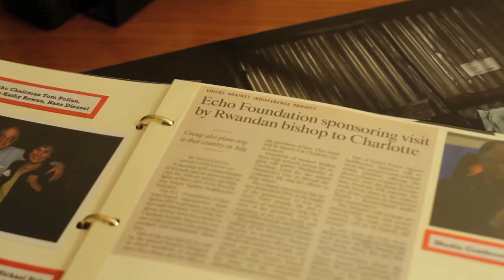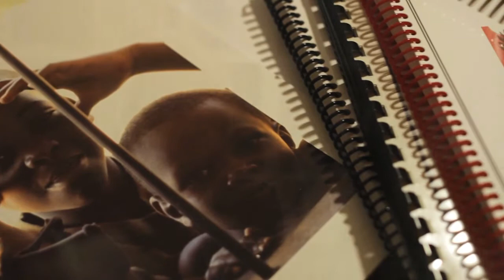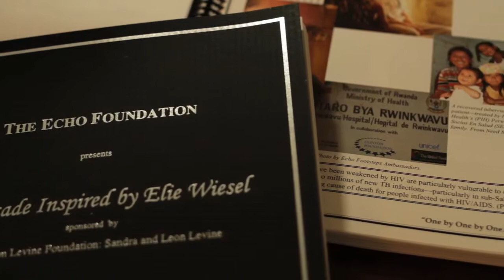2013 Mayor's Int'l Community Awards - Stephanie Ansaldo, Richard Vinroot Int'l Achievement Award